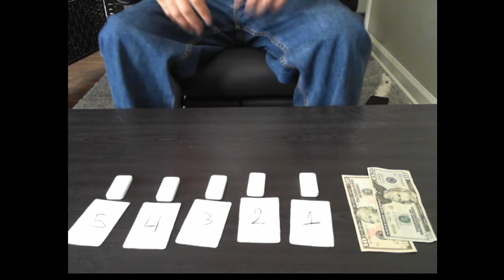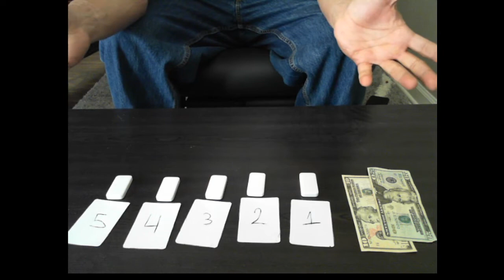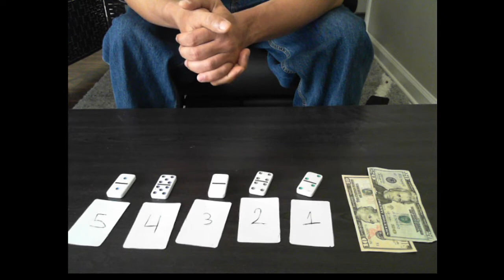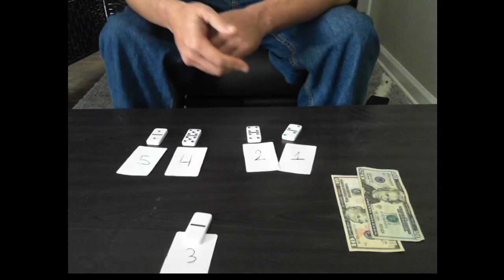05\10\20 Game 1 results!!!!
On 5\16\20 live stream All winning entries will be put in a container, shuffled and 1 winner will be selected. That's it! participate as much as you like its completely free!!